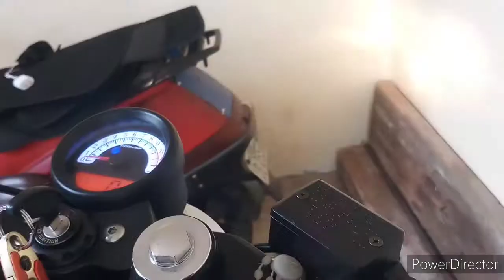passing light with horn kahit bukas ang ilaw